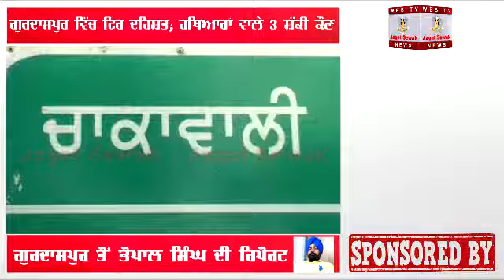3 Armed suspects seen in Gurdaspur